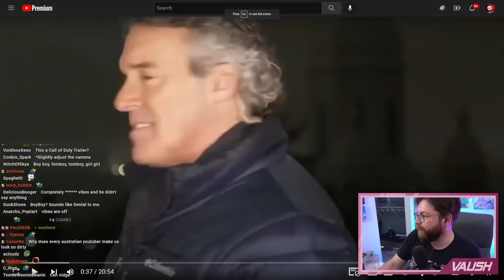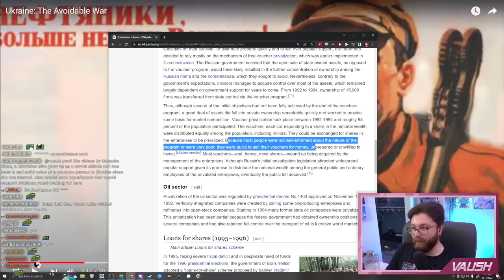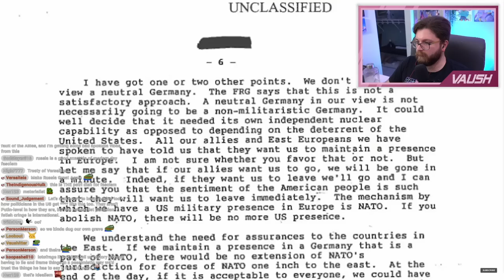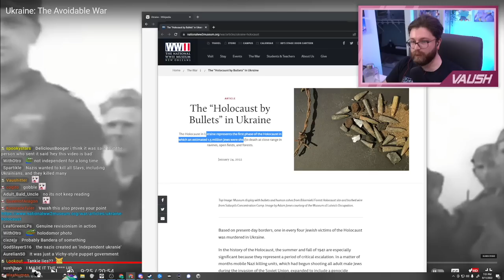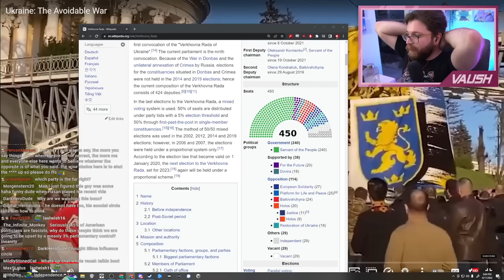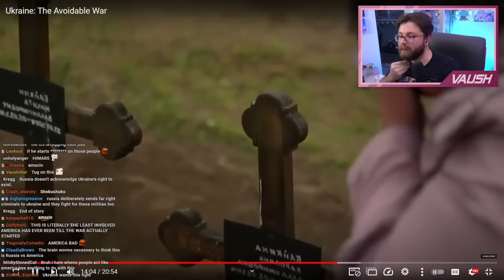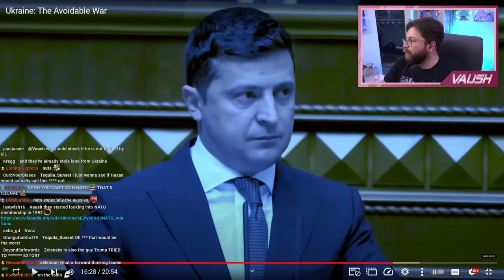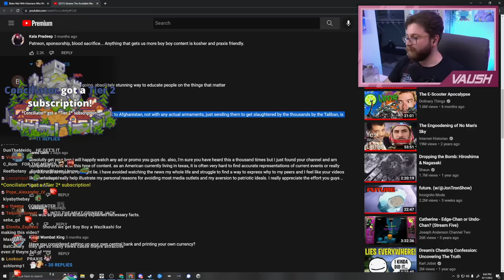Boy Boy is Wrong Wrong | Ukraine: The Avoidable War Reaction